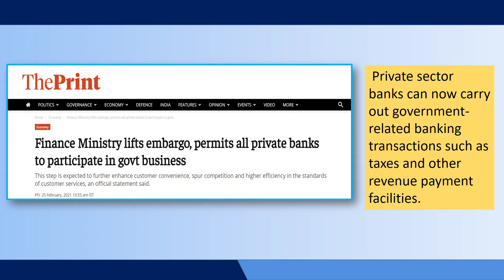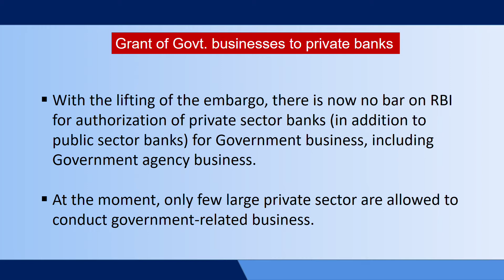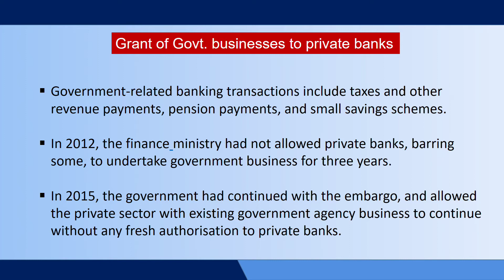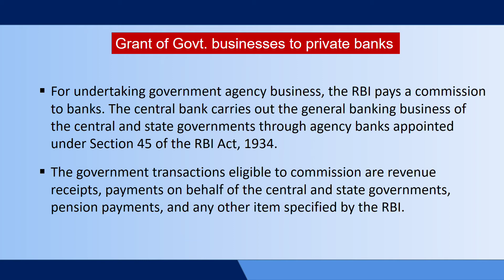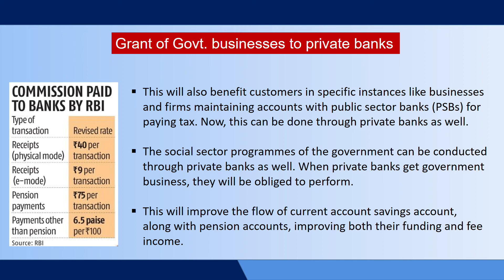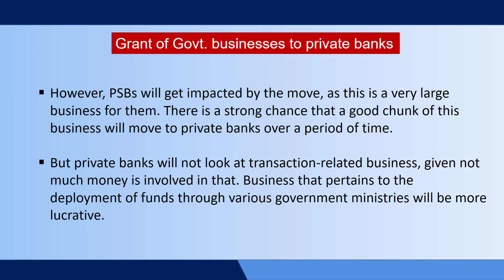Govt. lifts embargo on private banks to participate in govt. business l 2021 Hindi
The government has lifted the embargo on the grant of government business to private sector banks, in a move to enable better efficiency and competition. With the lifting of the embargo, private banks will be able to conduct government-related banking transactions such as taxes and other revenue payment facilities, pension payments and small savings schemes.
“Embargo lifted on grant of Govt business to private banks. All banks can now participate. Private banks can now be equal partners in development of the Indian economy, furthering Govt's social sector initiatives, and enhancing customer convenience," tweeted Finance Minister Nirmala Sitharaman.